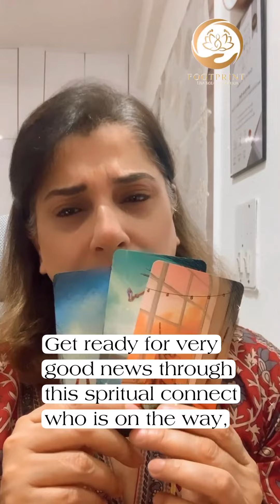Someone very special is going to enter your life.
Someone
Very very special is about to enter in your life, Get ready for very good news is on the way,Save this post if you are ready.
Avoid gossip and drama. Let go of things you can’t control.
Avoid comparing yourself to others. Keep your faith larger than your fears. Don’t do anything that doesn’t feel right.
Don’t be afraid to spend some time alone. Speak kindly to yourself and to other people. Please yourself before trying to please others. Stay away from people who drain your energy. Ignore any opinions that don’t enhance your life.

TOGETHER DIVINE

Namaste

Follow @footprint_mrridula
Follow @footprint_mrridula
Follow @footprint_mrridula